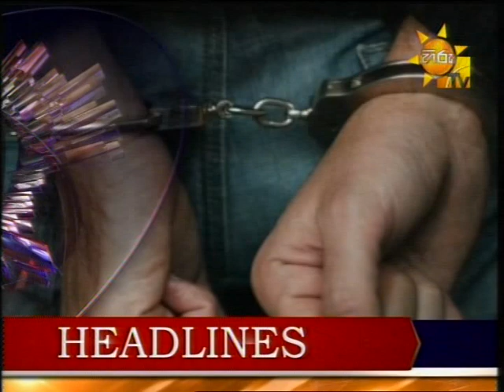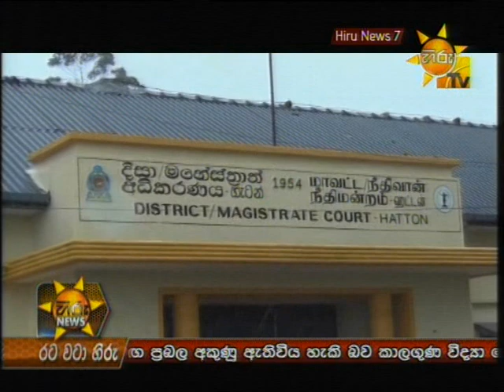Hiru TV News 7PM | 2013-09-11